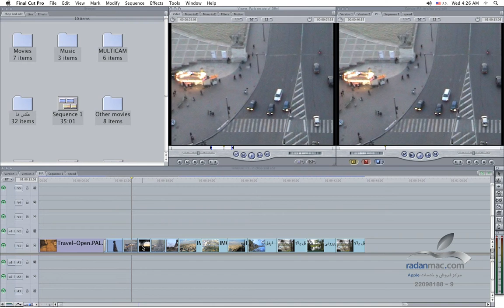20. FCP Advanced - Match Frame - Persian